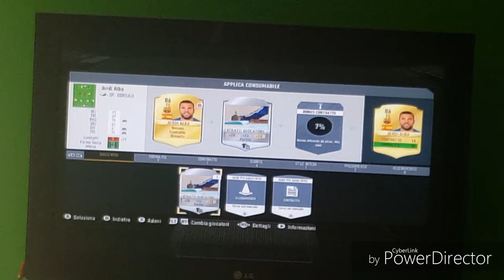Finalmente il RTD1!!!!! #1 PRIMI 3 PUNTI!!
Rega divete farmi sapere se volete o no anche il RTG (ROAD TO GLORY) e la scaletta dei punti me la faccio io con calma... se non mi dite niente io la faccio lo stesso 👍👍👍